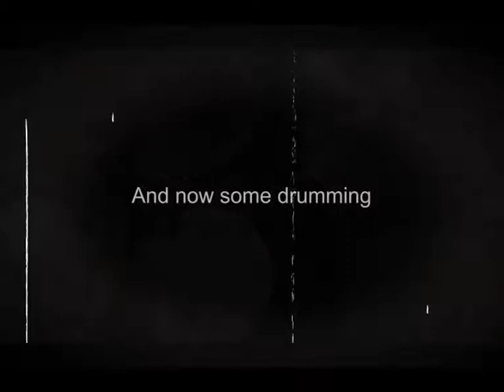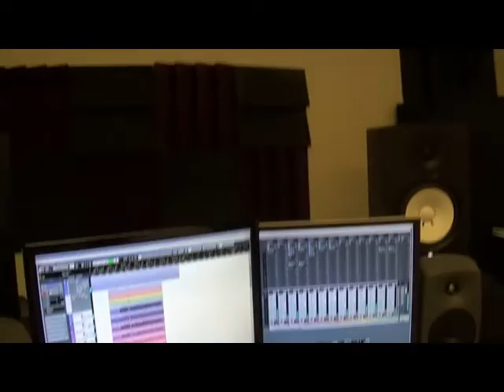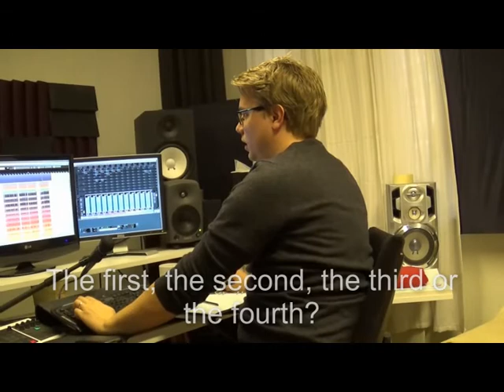Studio diary - St.Aria recording drums (english subtitles)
This is the first episode of our studio-diarys. In this one we are recording drums with our drummer Oliver Sandberg.

Also featured in the film:
Jimmy Ferhm (Vocals in St.Aria)
Alexander Platon (Keyboard and obviously bandleader of St.Aria)
Emanuel Svensson (Owner and producer of Sonart)
Pauline Conradsson (Alexanders fiance)